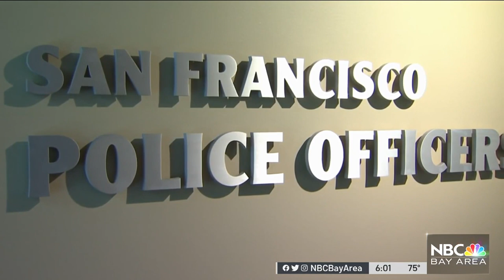San Francisco Community Hopes Chesa Boudin Recall Brings Change to the City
The recall of District Attorney Chesa Boudin raises a lot of questions for people who live or work in San Francisco. Ginger Conejero-Saab reports.